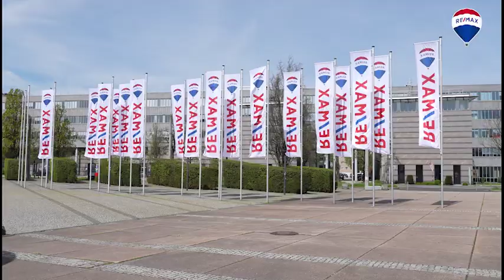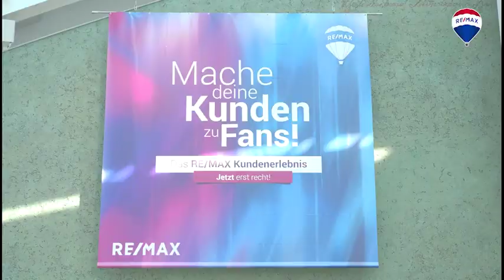2024 RE/MAX NEWS #2